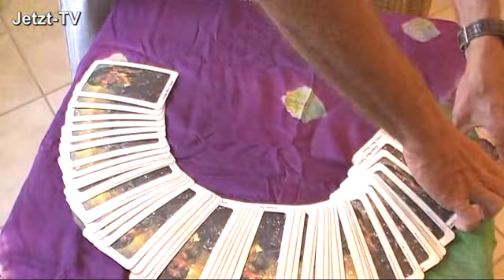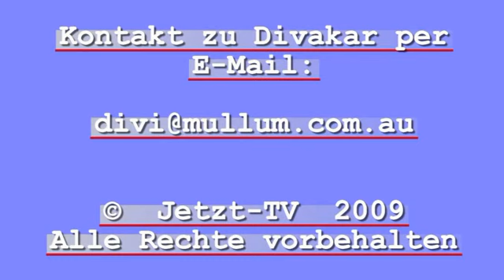Divakar: Krisen als Weckruf für die Menschheit Teil 1/3 (Jetzt-TV Interview)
Mit Hilfe der Tarot-Karten spricht Divakar über die Finanzkrise, das Leben der Herztugenden, die anstehenden Veränderungen, das bedingungslosen Grundeinkommen und auch über die bevorstehenden Wahlen. Das Gespräch fand im April in der Nähe von Bonn statt. Die Fragen stellte Devasetu.

Themen Teil 1
Die Tarot-Karte „Sich selbst akzeptieren" im Zusammenhang mit der Finanzkrise, die Banken als sinnbildliches „Gehirn der Menschheit", erster Schritt zu größerer Veränderungen wie der Abschaffung des Zinssystems und Einführung eines bedingungslosen Grundeinkommens; der Anfang der Veränderungen bei uns selbst: das Basisverständnis, dass wir alle eins sind; die „süße" Macht aller Möglichkeiten, Veränderungen über Bewusstsein und Herz; die Herzqualitäten wie Verstehen, Mitgefühl, Anerkennung, Dankbarkeit, Menschlichsein und für die eigene Wahrheit einzutreten leben; in einem Korridor neuen Verständnisses, aktiv konkret an den Veränderungen teilnehmen über die Herztugenden, das Herz als gemeinsame Basis, die legalen Möglichkeiten ausnutzen, Unfälle als Weckrufe für den Einzelnen und Krisen als Weckrufe für die Menschheit insgesamt